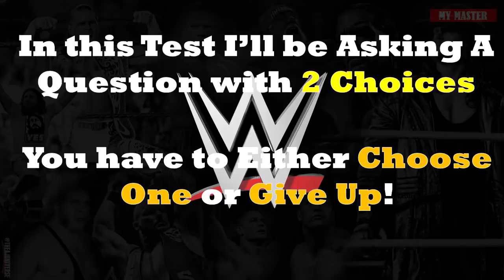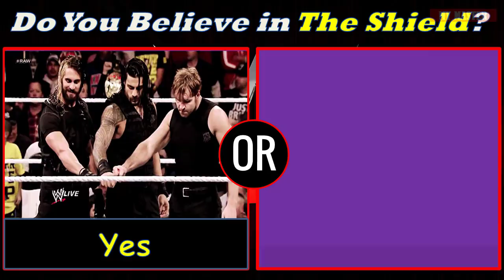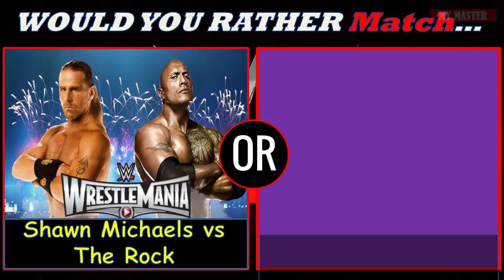WWE CHALLAGE WOULD YOU RATHER - Hardest Choice SAVE ROMAN REIGNS or DEAN AMBROSE [HD]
WWE CHALLAGE WOULD YOU RATHER - Hardest Choice SAVE ROMAN REIGNS or DEAN AMBROSE [HD]. Enjoy!